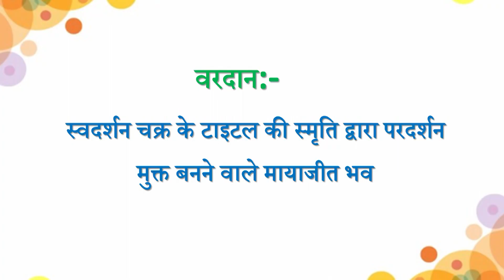Aaj ki Murli se... Vardan 16-09-2022 by BK Husain Behen from Om Shanti Retreat Centre, Delhi-NCR